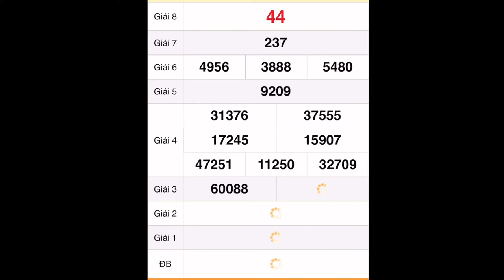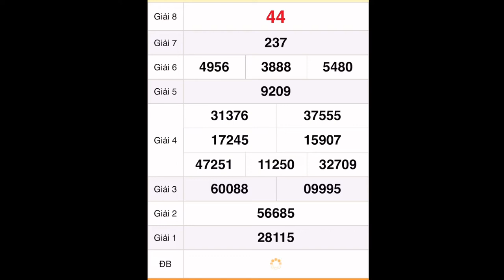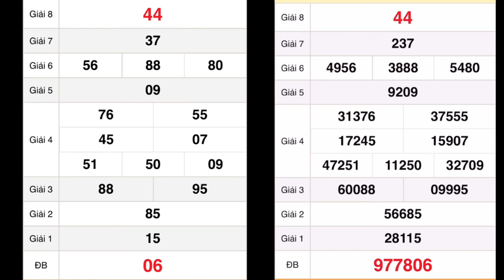quay thử xổ số miền trung hôm nay 1 tháng 10, 2022 || Quay thử xổ số Đà Nẵng, XSMN, xổ số Miền Nam